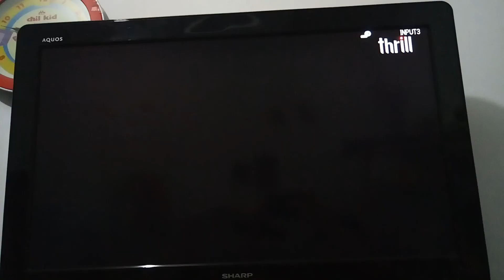Serial Thriller: The Head Hunter - Thrill Intro